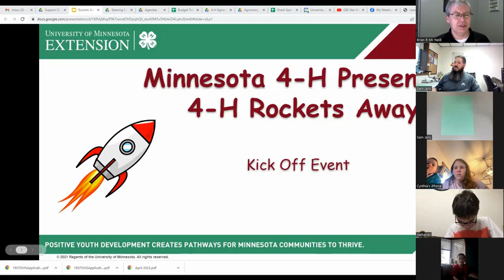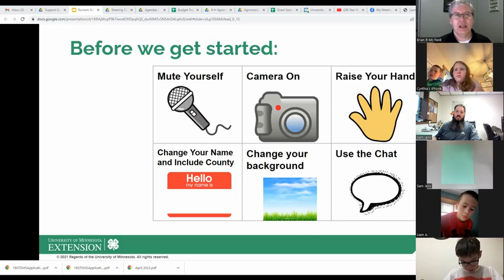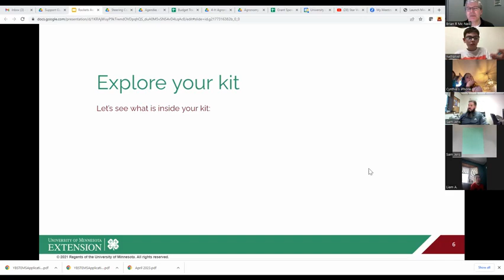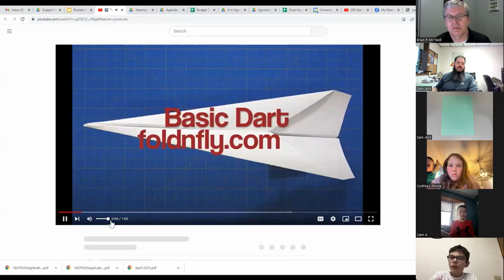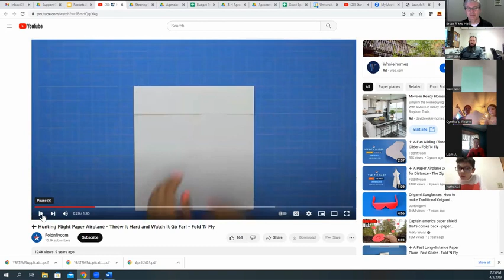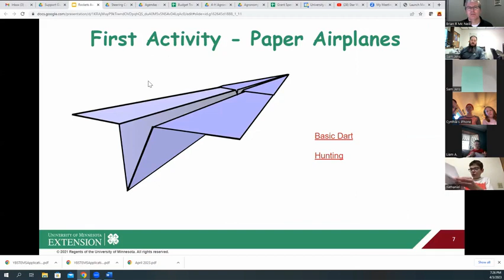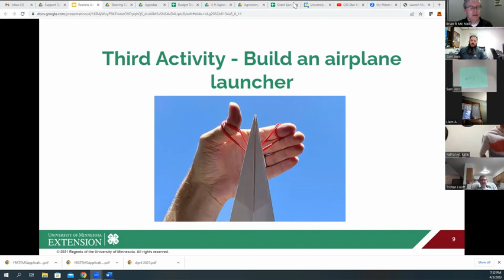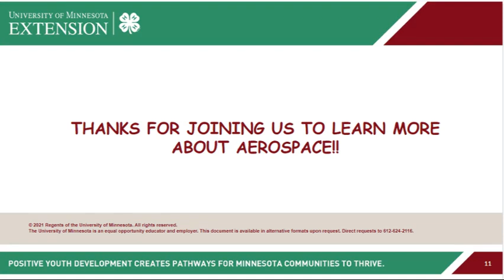Rockets Away Kick off - One of 5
This is the first in a series for youth to learn about flight and build a flyable rocket in the end.